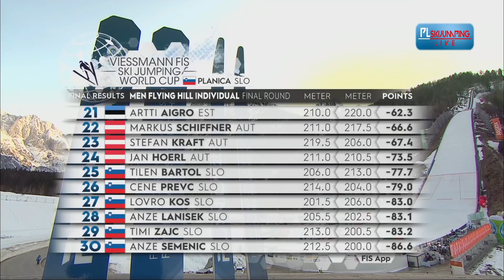SKOKI NARCIARSKIE PŚ. PLANICA 25.03.2021 - OSTATNIA 10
tagi: skoki narciarskie, skoki polaków, planica 2021, pś planica 2021, skoki polaków planica, skoki narciarskie planica, skoki narciarskie konkurs indywidualny, skoki polaków konkurs indywidualny, skoki narciarskie na żywo, planica 2021 skoki polaków, skoki polaków planica 2021, skoki narciarskie planica 2021, planica 2021 skoki, skoki, planica 2021 skoki polaków, pś planica konkurs, skoki polaków kwalifikacje, kwalifikacje planica 2021, skoki narciarskie kwalifikacje, loty, ostatnia dziesiątka